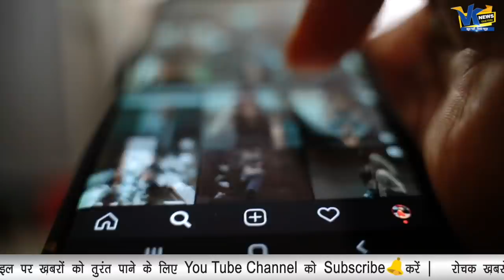इमारत-ए-शरिया के मौलाना पर यौन उत्पीड़न का आरोप, मुस्लिम समुदाय में मचा हड़कंप!